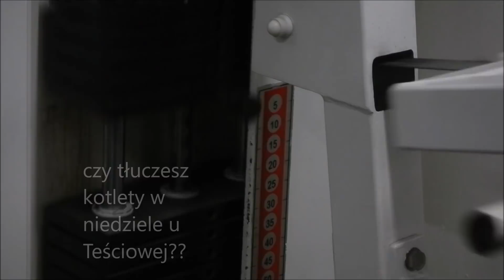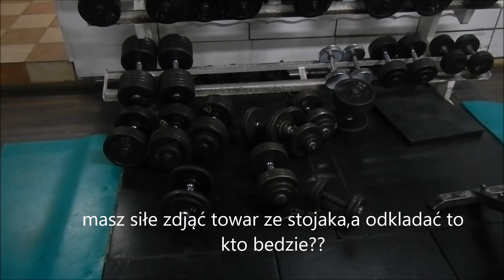Stary trener radzi... Przypały na Siłowni cześć 1.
postanowiłem widząc co się dzieje wokół przypomnieć  naszym wszystkim trenującym,o kilku zasadach które obowiążują na Siłowniach od czasów gdy Dinozaury chodziły po Świecie  ;)